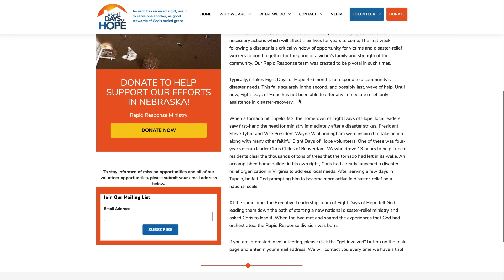CCC is teaming up with Eight Days of Hope for Flood Relief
Pastor Mark and Eva have a special announcement about how CCC is teaming up with Eight Days of Hope to further help those impacted by flooding.

Eight Days of Hope will be serving the families affected by the flooding in Nebraska over the next two and a half weeks.

Please consider volunteering or donating to aid in these efforts!